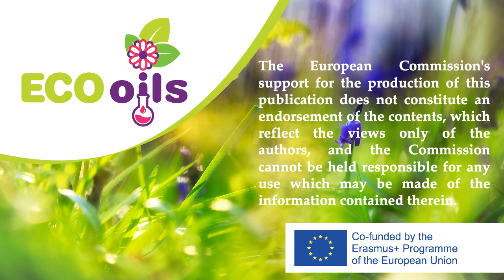EcoOils - Module 6 - interview - Impacts of digital marketing on rural producers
in this video the Community manager for Tiedra de Lavanda describes the possibilities of social media for boosting customer experience and communications.